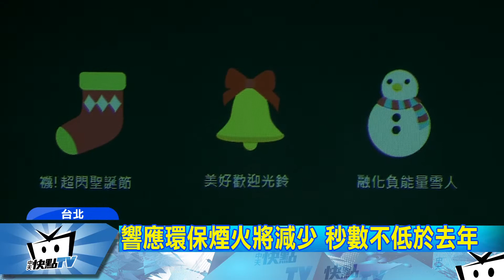20171130中天新聞 2018煙火新哏！ 101變身巨大許願樹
一年又快過去了，大家都對101煙火充滿了期待，今年跨年將首度加入生力軍，在北面外牆會架設一面燈網配合煙火，把101打造成一個巨型許願樹。從這週六晚間就會點亮，民眾可以到粉絲專頁寫下心願，前三週會抽出兩百多位民眾的貼文，展示在燈網上。